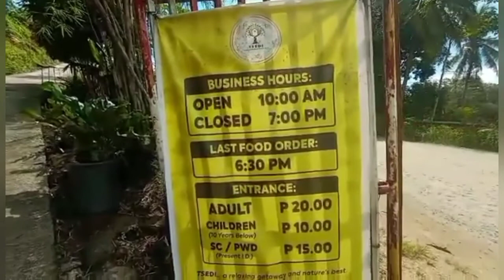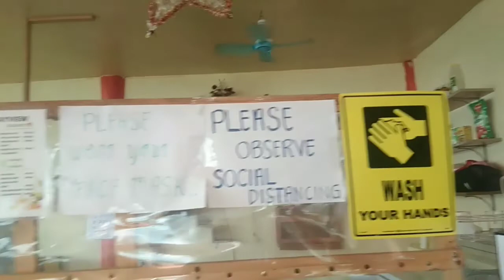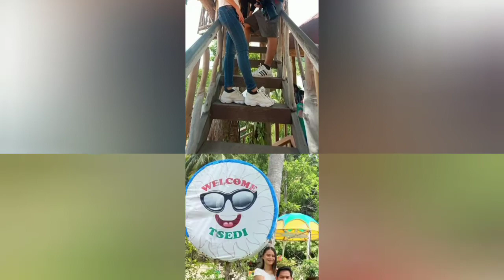Nakasuroy Sa TSEDI Mabini, Bohol.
Family bonding panagsa while kaya pa or bata pa.